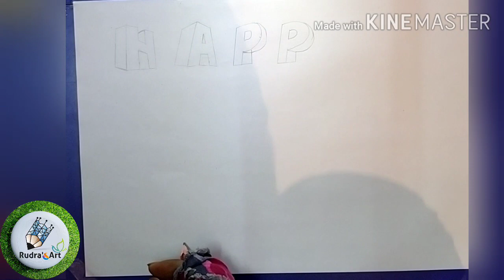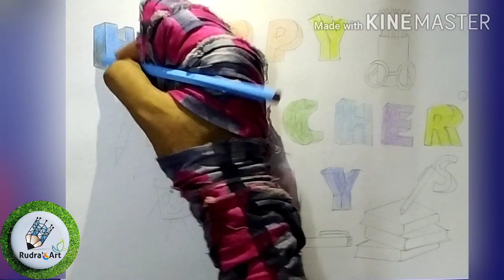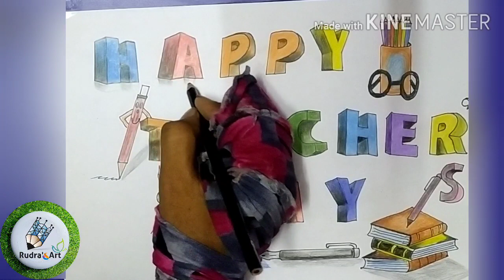Teacher's day drawing// easy drawings with 3D letters for beginners // step by step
In this video I wanna show u how to draw teachers day drawing with 3D letters and creative ideas with pencil colours step by step for beginners.
This video is very helpful for those beginners who wanna try something different.

I Hope u guys like and injoy this video.